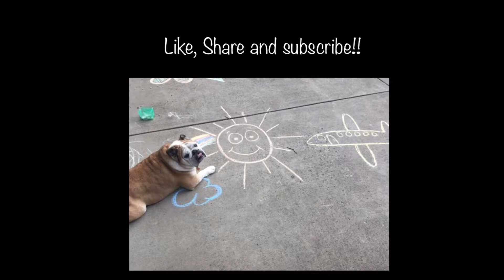502 Kids visit Beech Bend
502 Kids visit Beech Bend Amusement Park. We ride the rides and visit the water park